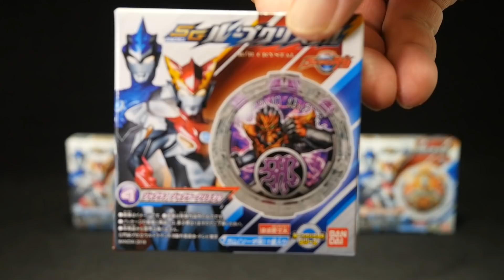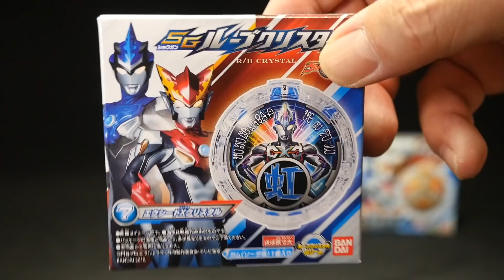食玩 ウルトラマンルーブRB【SGルーブクリスタル1】タロウ ギンガ オーブ サンダーブレスター ジャグラス ジャグラー ギャラクトロン メカゴモラ エクシードX ガイアV2 Ultraman R/B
【アマゾン】

【ウルトラマンXエックス サイバーカード 再生リスト】Ultraman X Cyber card Playlist